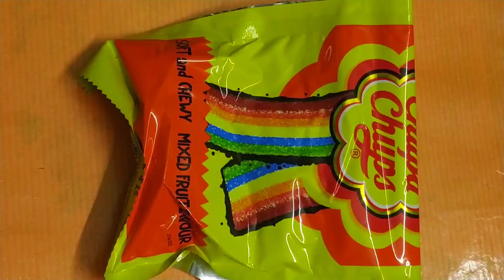New yummy soft and chew candy (chupa chup's sour belt)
Chupa chup soft chew sour belt